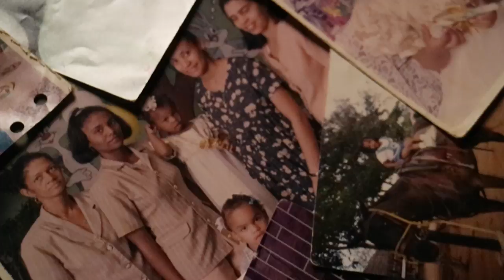Sweater Weather Lookbook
Instragram

music
[Electro Pop] Versio - Feel It (ft. Nar)

[EDM] Opia - Shadow Dances (OLSO Remix)
• OSLO